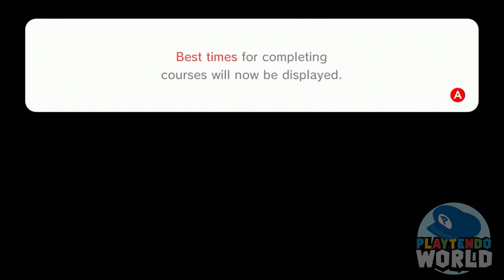Super Mario 3D World Plus Bowser's Fury | Final World Bowser: Climbing The Great Tower Of Bowser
This is my playthrough of Super Mario 3D World Plus Bowser's Fury. In this video, I'll be playing through the final worlds Castle and Bowser in Super Mario 3D World and playing as Mario and his friends.

Super Mario 3D World Plus Bowser's Fury was released in 2021 for the Nintendo Switch Consoles. Mario, Luigi, Princess Peach, and Toad were out going for a walk in the Mushroom Kingdom until they came across a mysterious Seethrough Pipe. The two plumbers Mario and Luigi fixed the pipe and a bunch of power-ups and green power stars launched out of the pipe including a new character a Prixi Princess from the Prixi Kingdom. The Prixi Princess seems troubled about something and she explains why. Shortly after explaining her situation The King Of Koopas "Bowser" makes a grand entrance kidnaps the Prixis and goes back to his castle waiting to battle Mario and his friends.

Seeing this Princess Peach jumps in the pipe first followed by Mario, Toad, and Luigi. after going through the pipes Mario and his friends entered a brand-new Kingdom "The Prixi Kingdom," This Kingdom is now overrun by Bowser and his Minions. Thus a brand new Adventure Begins.

Super Mario 3D World - World Castle - Mario & Luigi 0:00:00

Super Mario 3D World - World Bowser - Mario & Friends 0:44:16

Welcome to Playtendo World Plus! On this channel, I do a full Walkthrough of Nintendo and some Playstation and PC games.